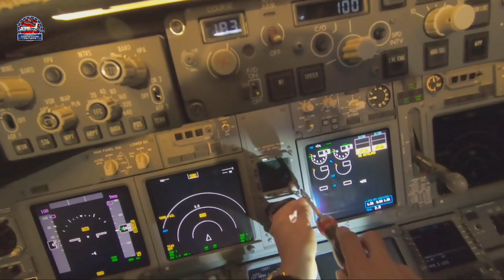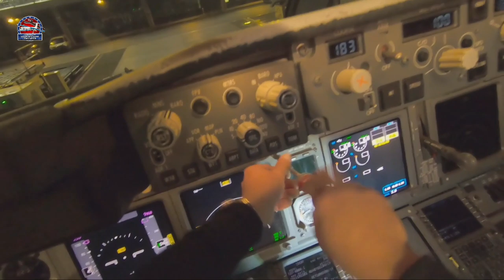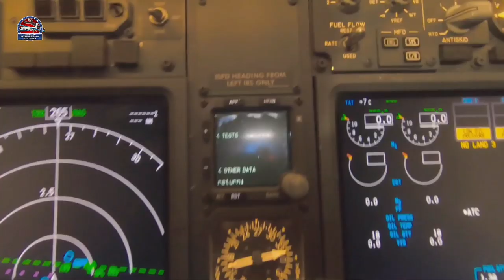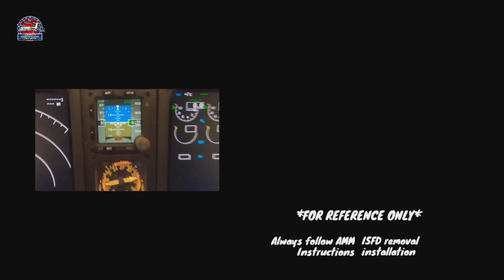Changing Integrated Standby Flight Display on Boeing 737NG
The intergrated Standby Flight Display or ISFD acts as a backup instrument for attitude, speed and altitude indications in the event of a loss of normal display function for whatever reason. The ISFD has a dedicated battery charger which makes sure the ISFD's internal battery has sufficient capacity to power the ISFD while diverting when "normal" power is lost. Pitot and static lines connect to the back of the unit to provide spd and alt indications. The left IRU provides heading information.

A great video with my friend Tomas jetdoctor787 (you can follow our friend from Instagram). Hope you like it. We performed ISFD on Boeing 737NG . We will always try to inform you about maintenance tasks so students, trainees and aviation lovers can enjoy it 😊✈️